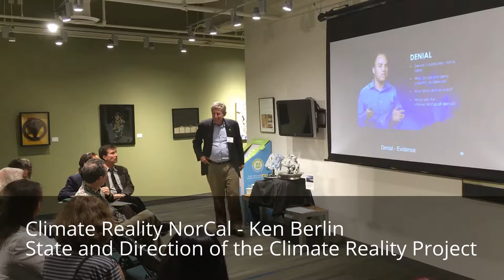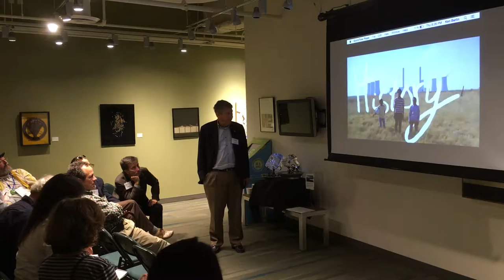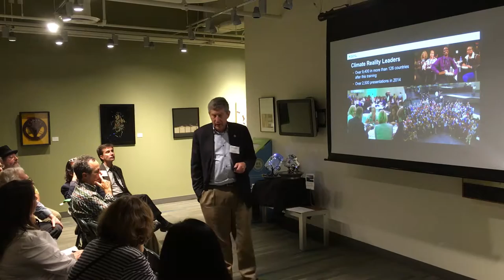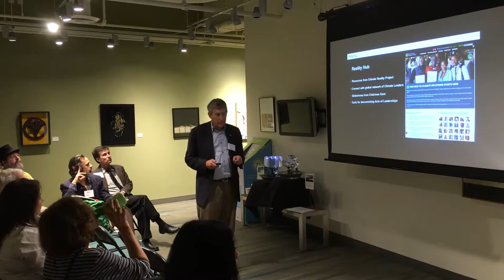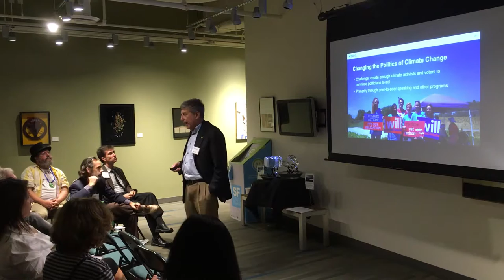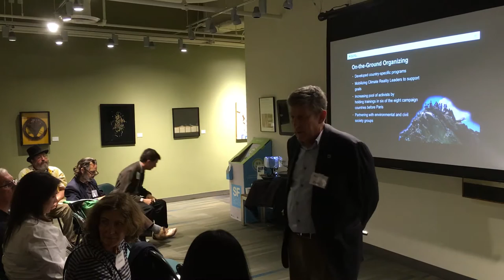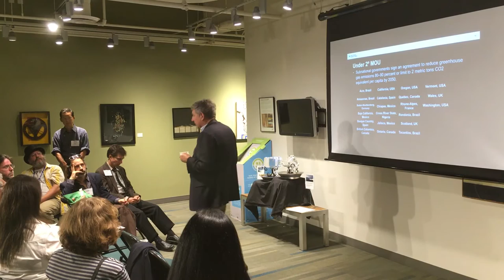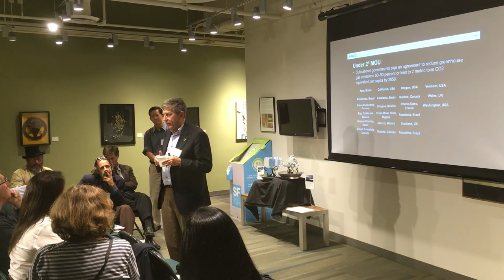Direction of Climate Reality Project - Climate Reality NorCal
Ken Berlin speaking with the Climate Reality Leaders of Northern California.  October 8, 2015.  San Francisco